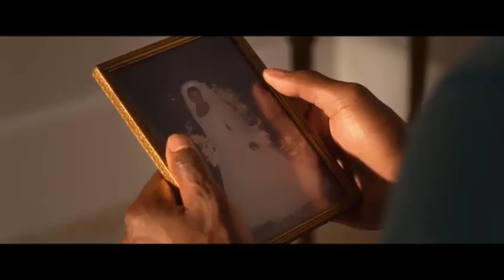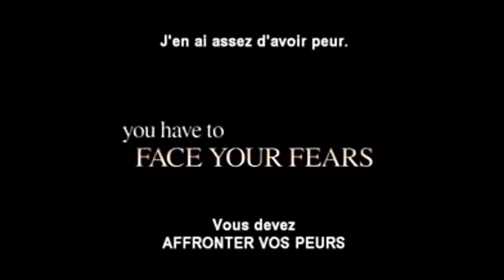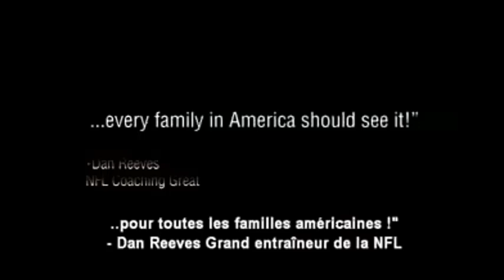TOP 5 DES MEILLEURS FILMS CHRETIENS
Je vous présente les 5 meilleurs films chrétiens. Ces films vont changer votre vie de manière positive.